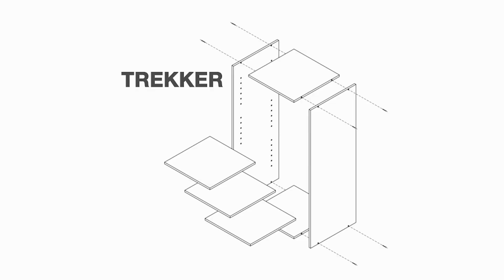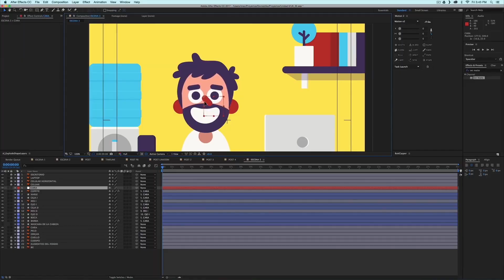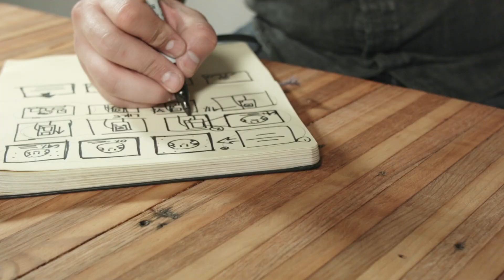Animación exprés para redes sociales con After Effects - Curso Online de Yimbo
Yimbo, diseñador gráfico y motiongrapher con una década de experiencia a sus espaldas (destaca su experiencia como animador en Pictoline –una plataforma de información que convierte noticias en entretenidas ilustraciones, infrografías y gifs animados–), te dará consejos para ser más rápido y eficiente a la hora de crear animaciones.

En este curso aprenderás cómo realizar proyectos de motion graphics en un tiempo récord.